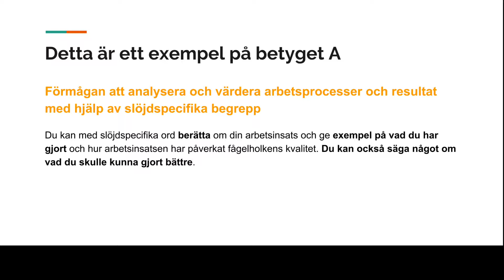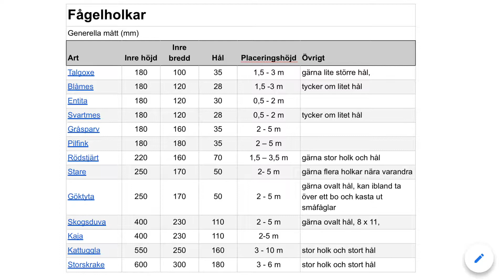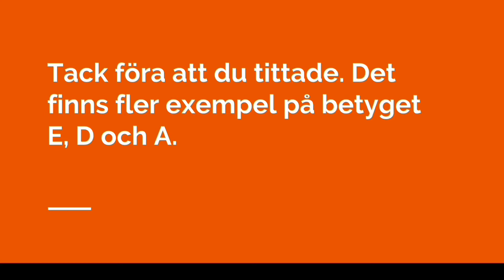Fågelholkar - Redovisningsexempel 5 - Betyg A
Detta är ett exempel på en redovisning där jag berättar om en fågelholk som jag har byggt.

Detta är ett exempel på betyget A i årskurs 6.